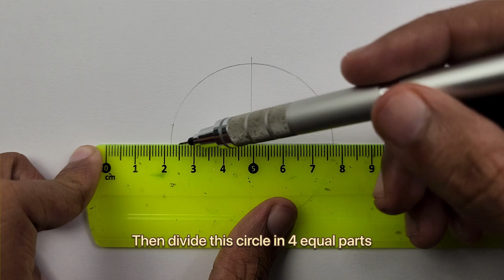How To Draw Nishimiya Shouko with ease! | A Silent Voice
Material used:, 0.5 mechanical pencil, A4 size ivory paper, mono plastic eraser